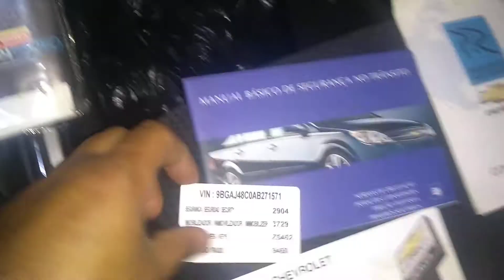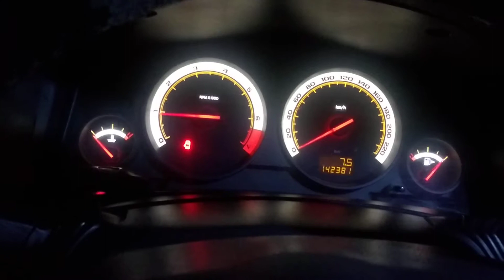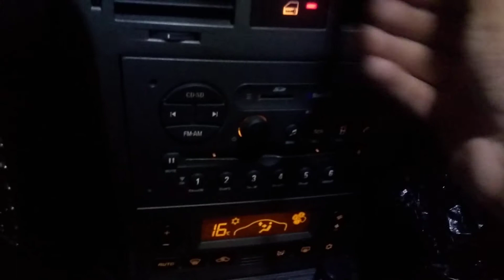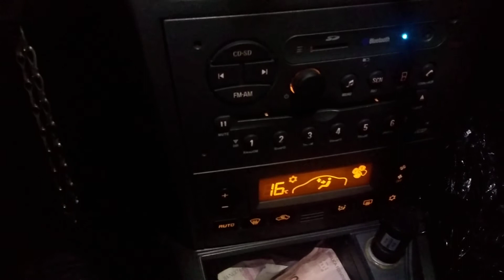Vectra GT apresentação manual de usuário